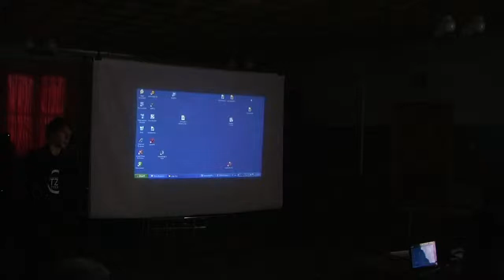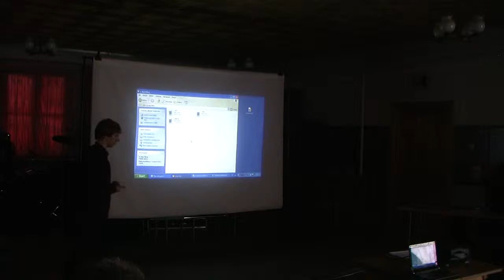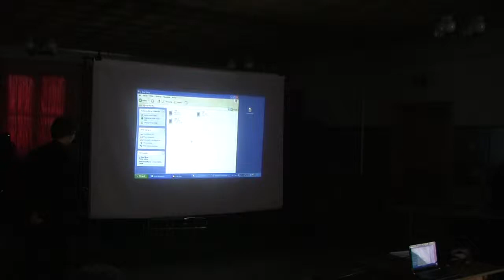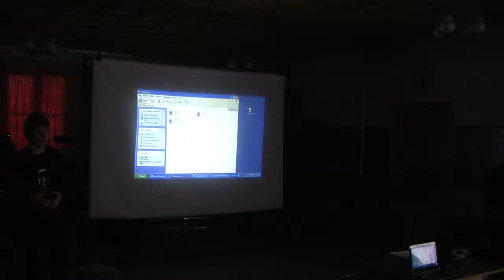Z-DAY2012 Siewierz cz. 1.0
Pierwsza część zapisu Z-DAY 2012 w Siewierzu

This is the first part of an event , that took place during Z-DAY 2012 in Siewierz, Poland